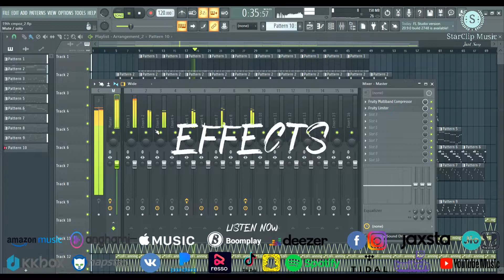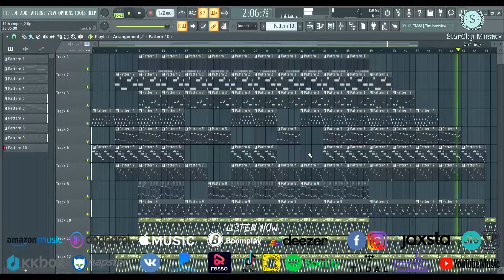Sujeet Kumar Sharma: Home Enjoy (feat. Anup Wasave & Mrfreasher)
See how the song "Home Enjoy" by SUJEET KUMAR SHARMA aka @Mrfreasher is made

This is the first song from StarClip Music

Song Details:
Home Enjoy by Sujeet Kumar Sharma
Featuring Anup Wasave & Mrfreasher
Composed by Anup Wasave
Music Label: StarClip Music

About Sujeet Kumar Sharma & Mrfreasher: Simply search "Mrfreasher" on Google :)
About me: Simply search "Anup Wasave" on Google :)